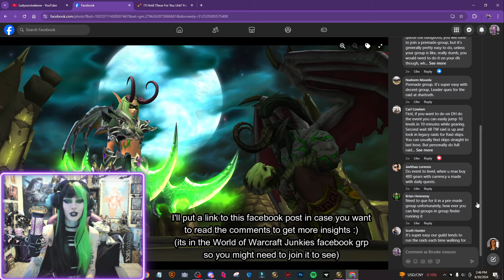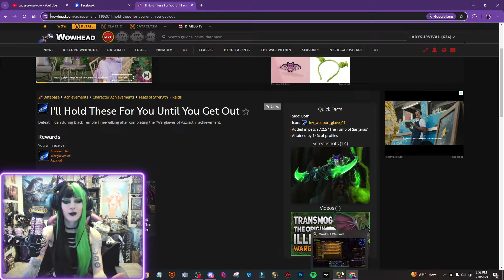How to Run Black Temple & Prepare for BC Timewalking Sept 17th-24th! 💚🔥WoW New Players Guide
A few months ago I made a video about getting the Warglaives of Azzinoth main hand and off hand which is the first part of unlocking them as transmog.
Now Burning Crusade Timewalking is coming soon and we need to defeat Illidan Stormrage in the Black Temple to complete the final step of unlocking the Warglaives of Azzinoth transmog!
In this video I will go over some updates to BC Timewalking and get you prepared for running the raid if you're unsure of how it works!
I'll also show you how to run Black Temple in a new player friendly way :D

The new BC timewalking date is September 17th to 24th!
I recommend getting in a group ASAP when it drops on Tuesday
You can just use the group finder tool in the pre made groups section to sign up